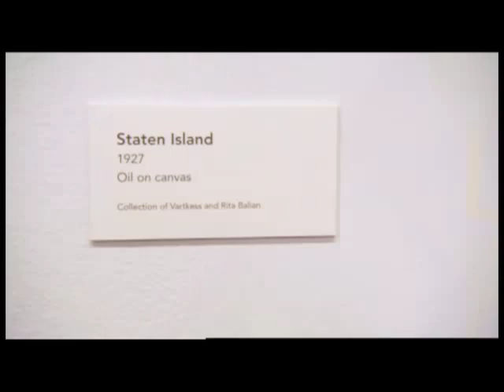Andrew Graham-Dixon talks about Arshile Gorky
Andrew Graham-Dixon talks about Arshile Gorky and modern art.